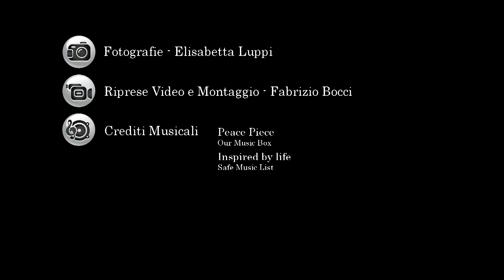Francia in camper - Conques: Camping Le Temps d'une pause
Francia in camper. Dove abbiamo dormito. Camping Le Temps d'une pause a Conques.

Maggiori dettagli su questo campeggio e su altri luoghi dove pernottare in Francia su

In generale, più informazioni sui nostri viaggi, in camper e senza, sul sito